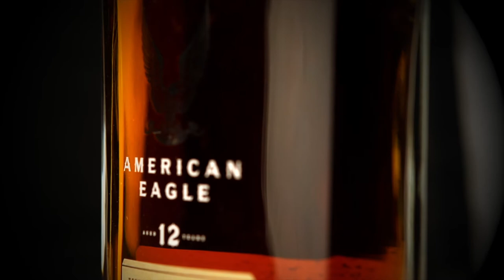American Eagle 12 Year Old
Aquavitae il miglior modo di bere Whisky
American Eagle 12 Year Old rappresenta un bourbon con un affinamento piuttosto importante, una caratteristica che pochissimi whiskey degli Stati Uniti possono fregiarsi di avere. La scelta è dovuta a chi questo whiskey lo ha voluto e selezionato, ovvero Halewood Wine & Spirits, una azienda distributrice di vino e distillati in Inghilterra che ha deciso di ampliare il proprio catalogo inserendo dei prodotti senza dichiarazione della distilleria di provenienza, ma con l’origine inserita in etichetta per dare maggior risalto alla geografia mondiale dei distillati.
In questo caso ci troviamo in Tennessee, patria mondiale del Tennessee Whiskey, con alcuni dei nomi più famosi al mondo quando si parla di whiskey. Non avendo nessuna indicazione sulla distilleria di origine, si possono fare molte supposizioni: i punti fermi sono pochi e parlano innanzitutto dell’affinamento dichiarato in etichetta, 12 anni in botti di rovere americano di legno vergine, come da tradizione a stelle e strisce. Negli Stati Uniti infatti il disciplinare di produzione vieta di usare botti di rovere già utilizzate con altri affinamenti, regalando caratteristiche uniche al whiskey qui prodotti, diverse dal resto del mondo.
Acquista ora:
GUSTO: Rotondo e piacevole, appagamento dovuto alla parte dolce, fruttata e caramellata, colorata di spezie e miele millefiori, di lunga persistenza speziata e rinfrancante.

AFFINAMENTO: Botti di rovere americano.
Produttore Marco Casavecchia Aquavitae
Regia albyfilm
Produzione becreart
Drink Responsibly
DRINKiQ.com
Visita:
Tutti i diritti riservati Copyright
Visita:
Becreart :
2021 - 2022 Numero di licenza 26...